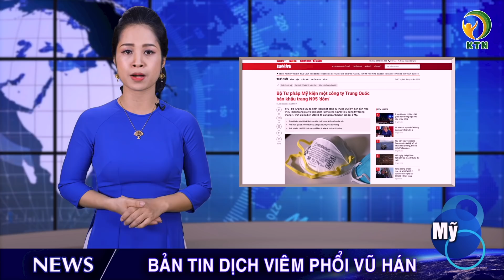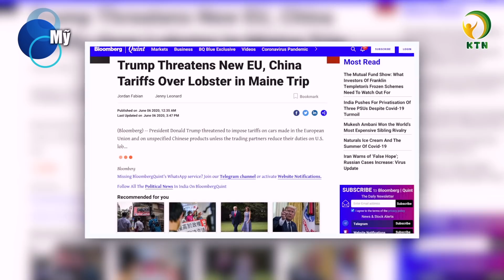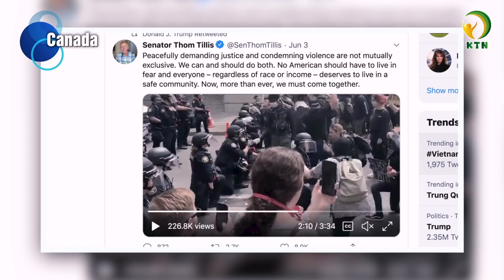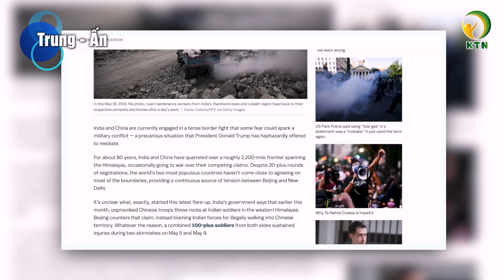Bản tin tối 6/6: TQ nhập khẩu gần 3,7 tỷ USD hàng nông sản VN trong 5 tháng đầu năm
Bản tin gồm có những nội dung chính sau đây:

- WHO lần đầu khuyên đeo khẩu trang ở nơi công cộng để phòng dịch
- Mỹ kiện Trung Quốc bán khẩu trang N95 kém chất lượng
- Tổng thống Brazil dọa rút khỏi WHO
- EU xem xét mạnh tay hơn đối với các nhà đầu tư Trung Quốc
- Trung Quốc khuyến cáo công dân không đến Úc
- Triều Tiên chỉ trích Hàn Quốc, đe dọa đóng cửa văn phòng liên lạc

- Nghệ An đưa nhầm hơn 230 người bản Đửa vào dự án phát triển chục tỷ
- Hơn 100 cây cổ thụ ở Hà Nội bị bứng lên rồi... bỏ rơi
- TQ nhập khẩu gần 3,7 tỷ USD hàng nông sản VN trong 5 tháng đầu năm
- Trường đầu tiên ở Hà Nội bế giảng năm học 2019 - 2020
❂ CÁC KÊNH CHÍNH THỨC ❂
 ► Mọi bản quyền thuộc về KHỎE TỰ NHIÊN và Điền Quân Network